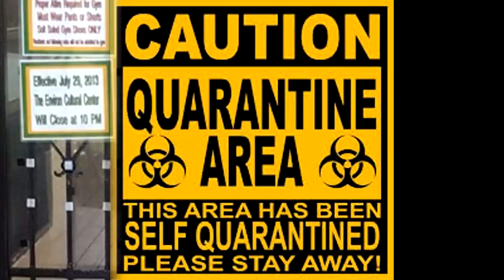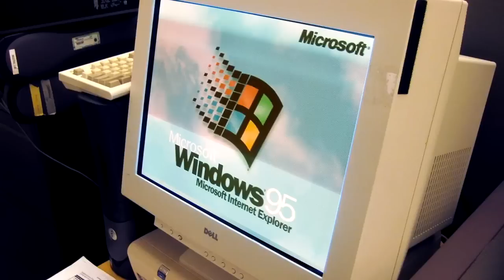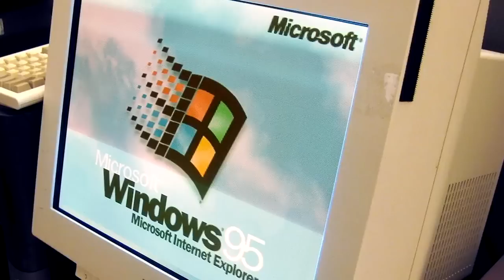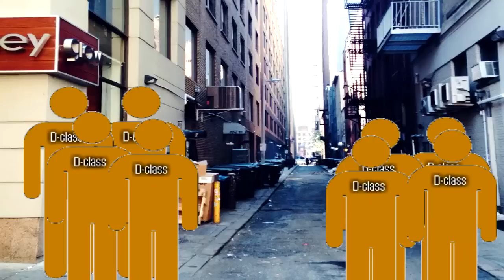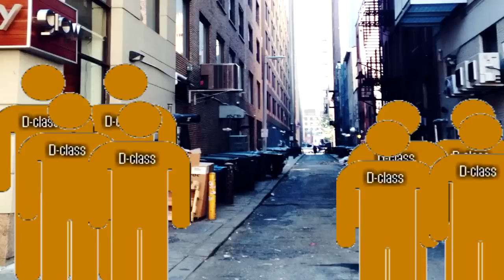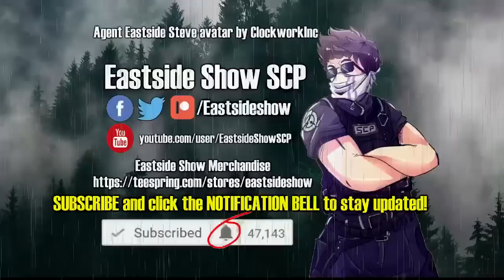SCP-1165 Minus Level: Down the Alleyway of Lost Dimensions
This SCP reading video is about SCP 1165 "Minus Level", an alleyway in a city where if you go a certain direction inside of it there is a chance you will end up in an alternate dimensional where reality and physics function like entering a glitched out video game. SCP Foundation reading narrated by Eastside Steve of Eastside Show SCP!

Written by Smapti